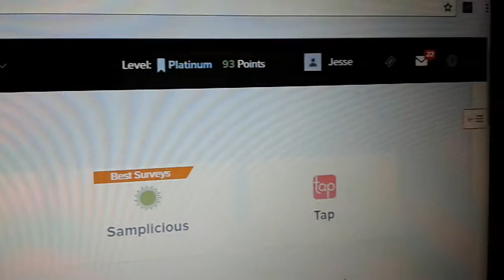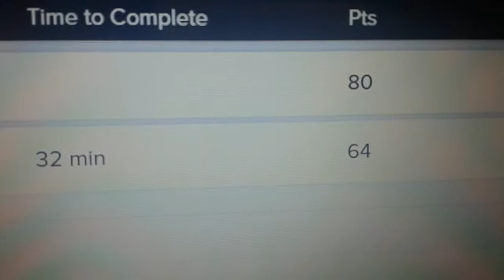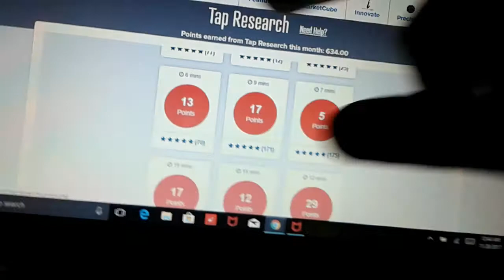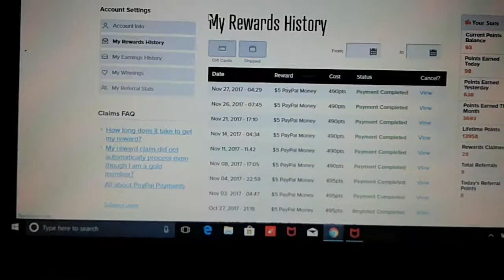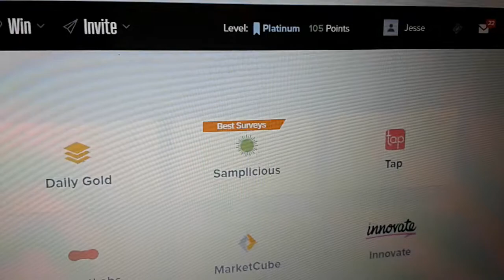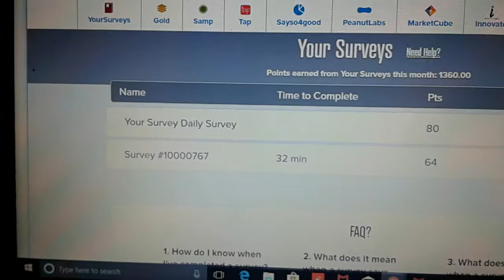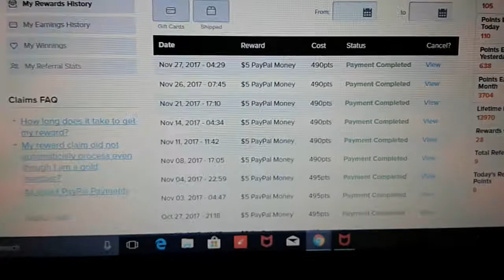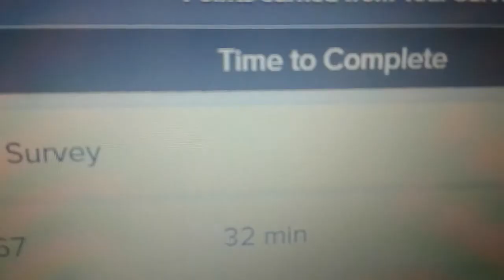Free way to get Bitcoin. Free online money best way to make money with PrizeRebel Platinum member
Here the Ultimate guide to earn daily fast . Watch entire video thoroughly to really understand how PrizeRebel works. Use my method to start making money today. You can cash out daily. I use this free money to get Bitcoin and pay bills. Invest in your future.